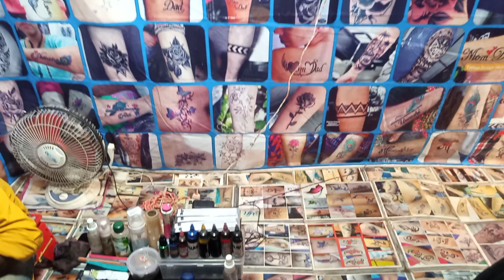samudragarh Nadi bridge jhulan Mela